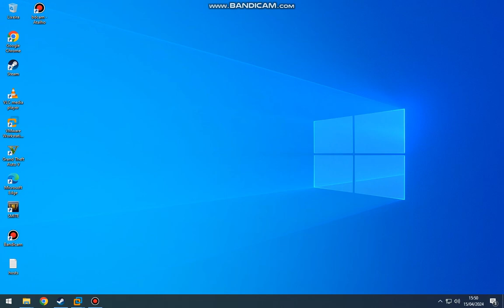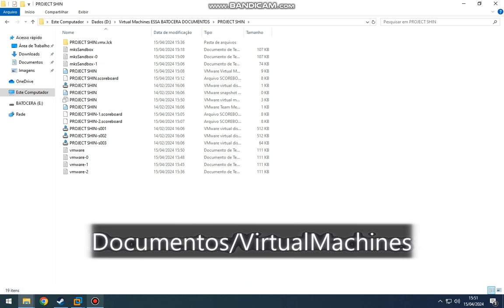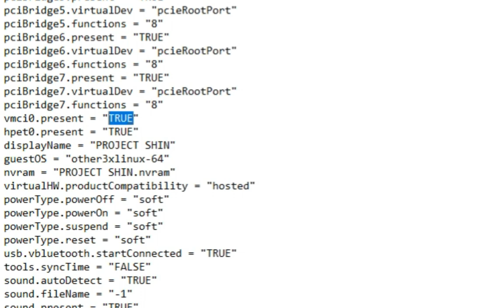Como Resolver o Erro vmci.sys no VMware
Neste vídeo ensino a resolver o erro 'Vmci.sys' no VMware Workstation. Se a máquina virtual falha na inicialização devido a esse problema, este vídeo é para você. Confira passo a passo para corrigir esse erro de uma vez por todas.